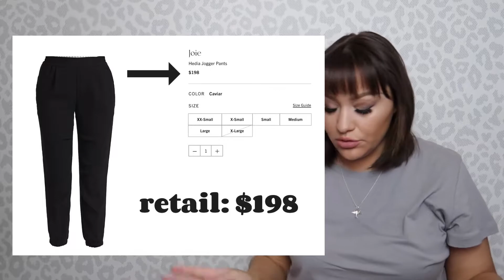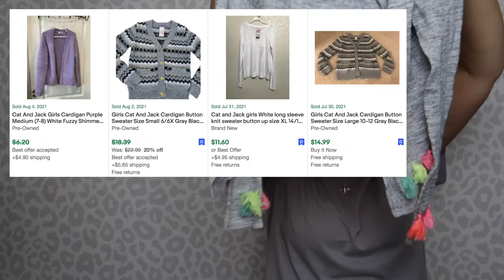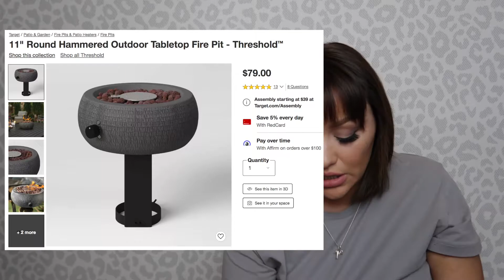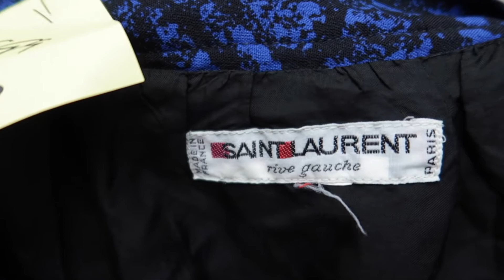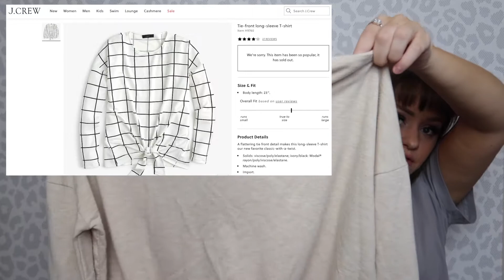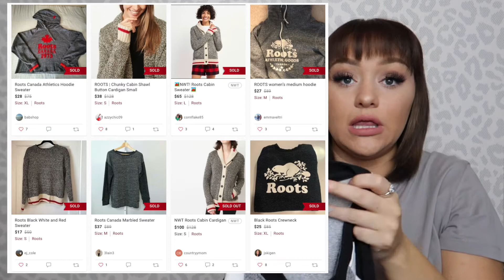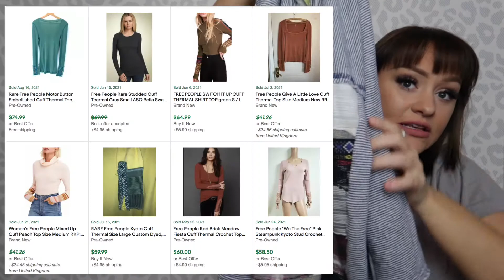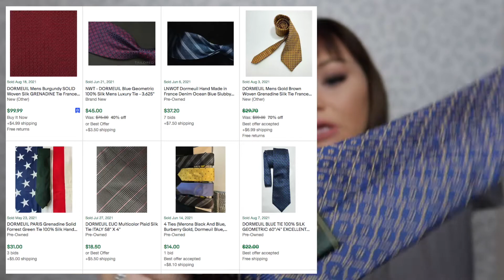GIANT GARAGE SALE & THRIFT STORE HAUL TO RESELL ON POSHMARK + EBAY ♡ BURBERRY, SAINT LAURENT, & MORE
HEY MY BEAUTIFUL FRIENDS!!! I hope you really love this video. I'm showing you my thought process on looking for brands in the thrift store, comps (comparable sales), retail prices, chances of selling, and so much more. I was able to source some of my top selling brands and some new designer brands that I have never found before on this trip. What was your favorite piece from the garage sales or the thrift store? I'd love to hear your thoughts. XO, Jamie.